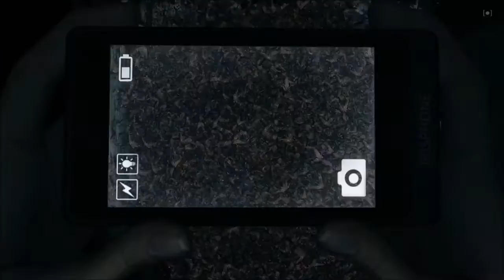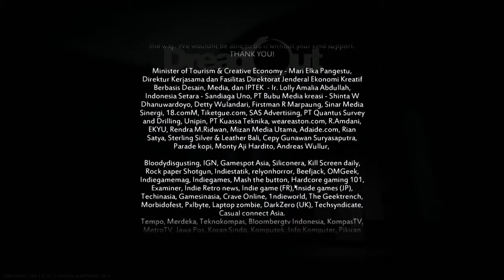Dreadout Part #3 Ending (No Commentary)